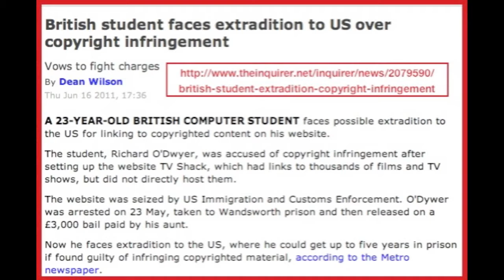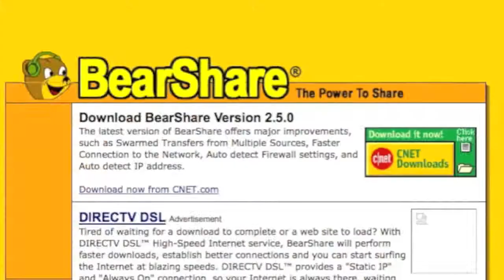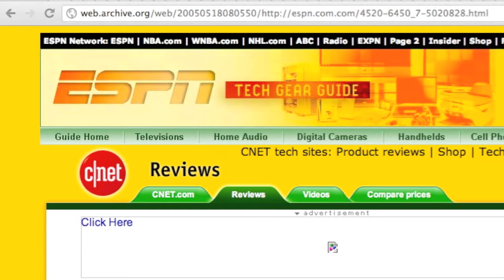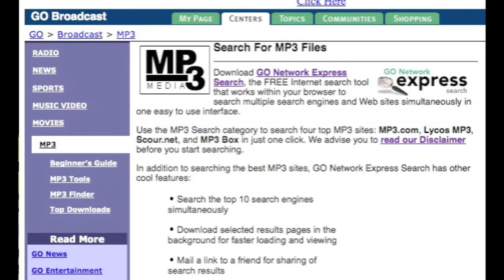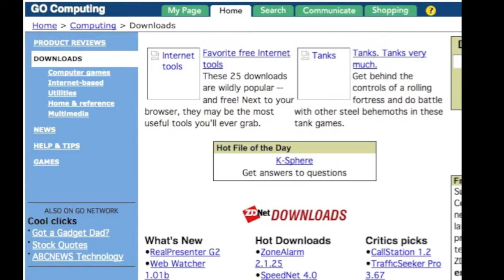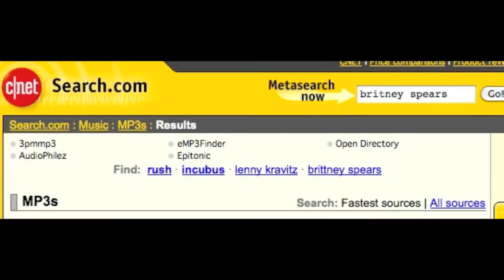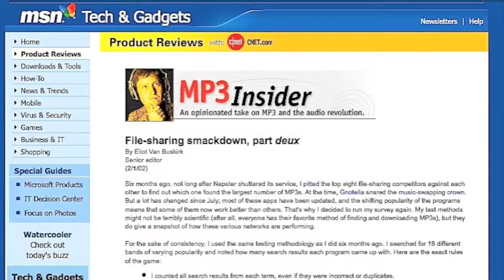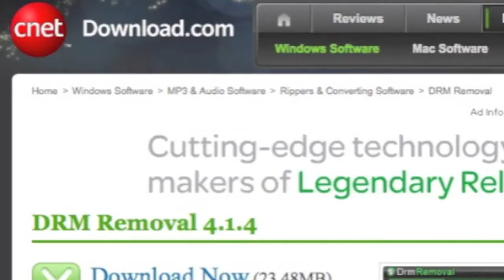Stop SOPA!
This video was made by Mike Mozart of Jeepers Media, and I am just re-posting it to try and spread the word.